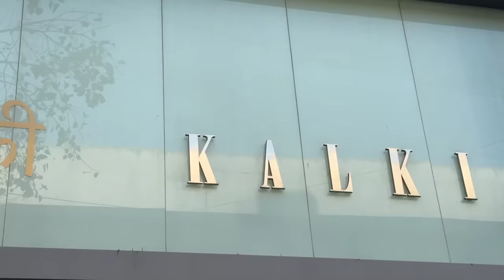My BRIDE TO BE Routine🤍💍✨ / A Day In My Life!